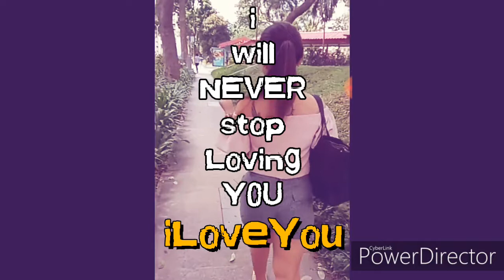Happy Birthday Love 😻 (Oct26.2019)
Birthday party of my kuting
Simple celebration
More birthdays to come beibie